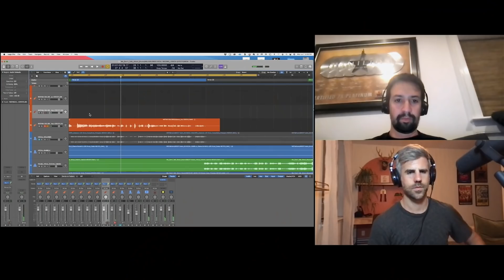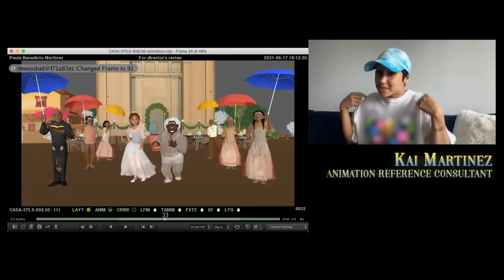ENCANTO | Scene At The Academy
With original songs by Lin-Manuel Miranda and score by Germaine Franco, the music of Disney Animation's "Encanto" conveys the themes of family, perspective and self-awareness while introducing audiences to instrumentation and orchestration unique to Colombia, the film's setting and inspiration.